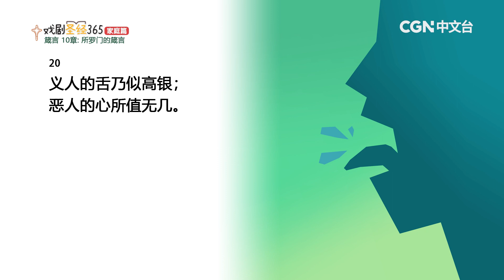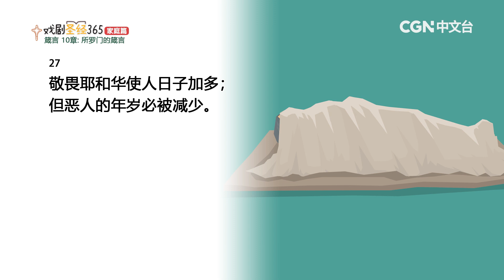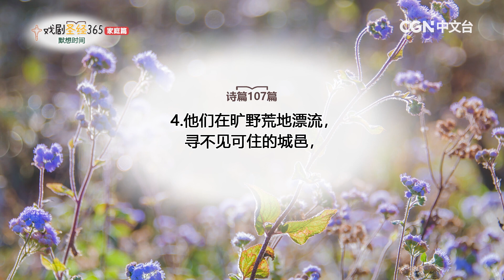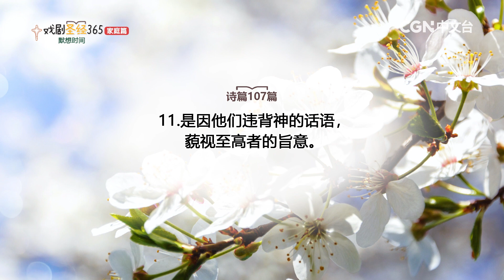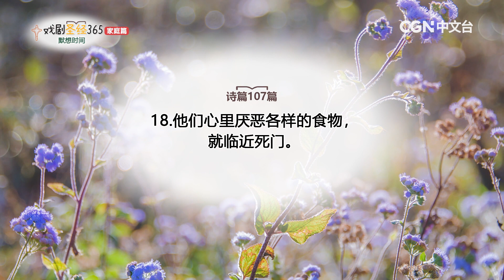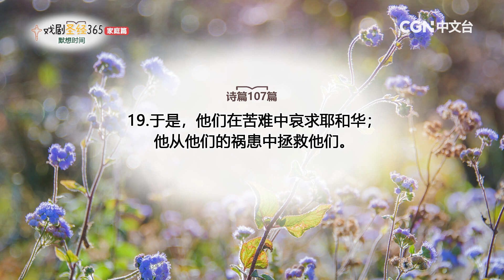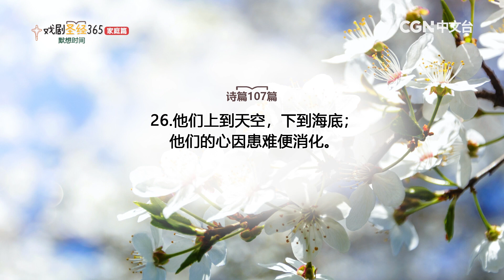【戏剧圣经365-家庭篇】（简）第46周-周间家庭礼拜-第5天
箴言10章

奉献帐号：
银行：国泰世华银行(013)华江分行
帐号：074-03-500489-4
户名：社团法人中华基督环球福音网协会